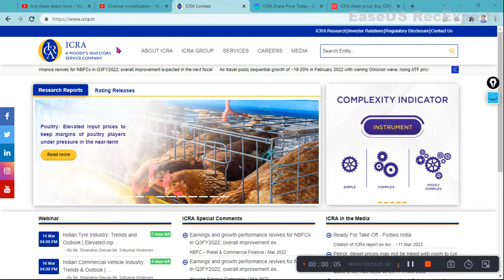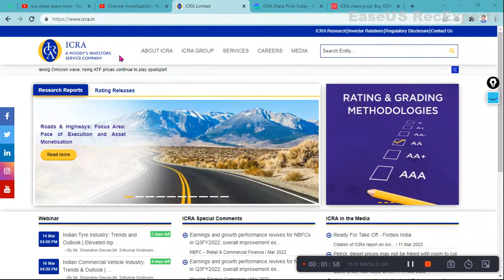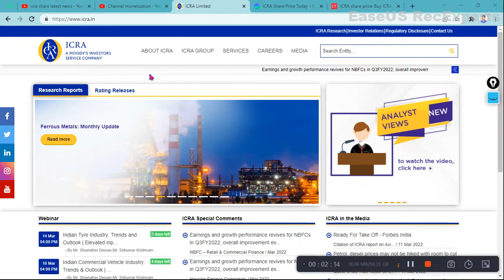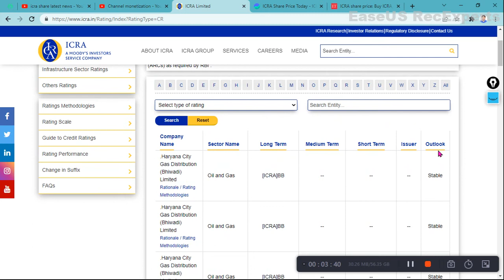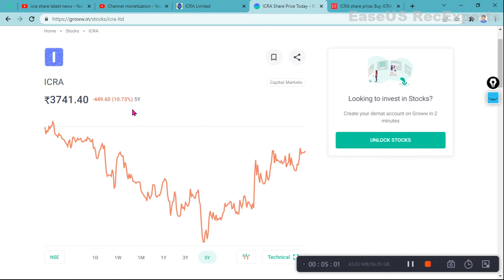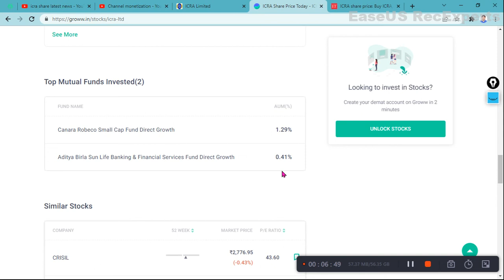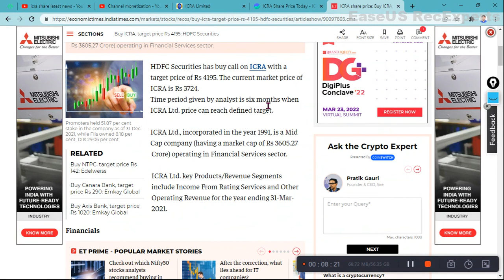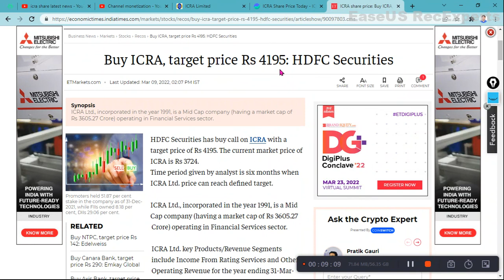ICRA Stock News | ICRA Share News | ICRA Share Latest News | ICRA Stock Price Target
ICRA Share News
ICRA News
ICRA Share Price Target
ICRA Share Analysis
ICRA Share Latest News
ICRA Share Price
ICRA Share News Today
ICRA Stock News
ICRA Stock Price Target
ICRA Stock Analysis
ICRA Stock Latest News
ICRA Stock Price
ICRA Stock News Today
CSB Bank Share News
CSB Bank News
CSB Bank Share Price Target
CSB Bank Share Analysis
CSB Bank Share Latest News
CSB Bank Share Price
CSB Bank Share News Today
CSB Bank Stock News
CSB Bank Stock Price Target
CSB Bank Stock Analysis
CSB Bank Stock Latest News
CSB Bank Stock Price
CSB Bank Stock News Today

Description
COCHIN SHIPYARD DIVIDEND
COCHIN SHIPYARD SHARE LATEST NEWS
DIVIDEND STOCKS

welspun corp results,
welspun corp q4 results 2021,